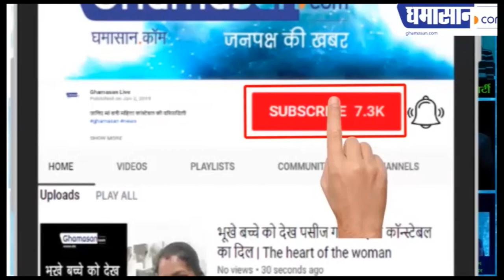Sunny Indian Idol 11 | Sunny Hindustani ने मचाया धमाल Panga के लिए गाया गाना | Shankar Mahadevan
Sunny Hindustani ने मचाया धमाल Panga के लिए गाया गाना | Sunny Indian Idol 11 | Shankar Mahadevan

Sunny Hindustani ने गाया नया गाना,
Shankar Mahadevan ने दिया मौका